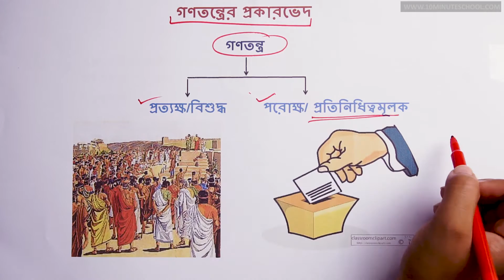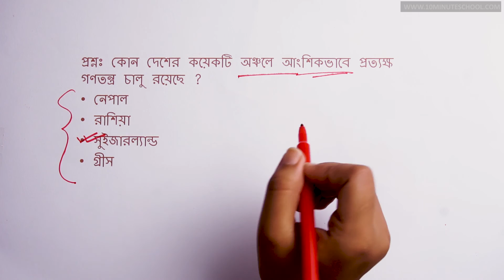০৮.০২. অধ্যায় ৮ : গণতন্ত্রের প্রকারভেদ (Different Types of Democracy) [SSC]